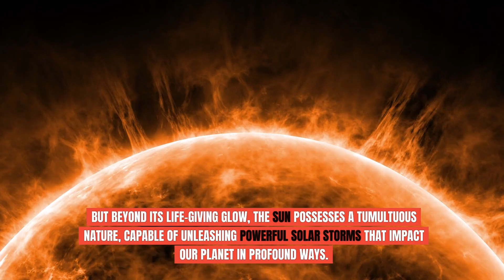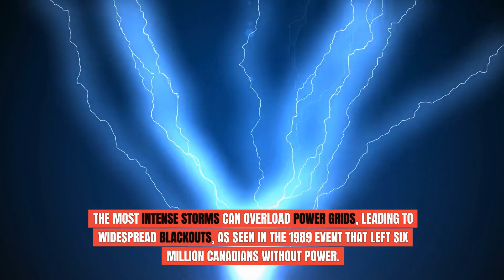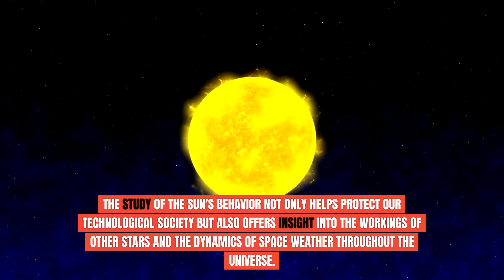Unveiling the Power of the Sun's Fury on Earth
Dive into the incredible world of solar phenomena and their impactful presence on Earth. From awe-inspiring auroras to the challenges posed by solar storms, we're exploring the tumultuous relationship between Earth and the sun. 🔔✨

🕒 Time Stamps 🕒

0:00 - Introduction to the Sun's Power
0:31 - The Sun's Wrath: Understanding Solar Storms
0:56 - Earthly Impacts: Technology vs. Nature
1:46 - The Beauty of Auroras: A Silver Lining
2:07 - Navigating the Future: Solar Storm Predictions & Preparations

🔗 Essential Links & Resources 🔗

NASA's Insights on Solar Storms: Explore how AI and satellite data are revolutionizing our ability to predict and prepare for solar storms, minimizing their threat to our technological infrastructure.

Understanding Space Weather: NOAA's comprehensive guide to space weather impacts, including how solar activities affect technologies like GPS, satellite communications, and power grids.